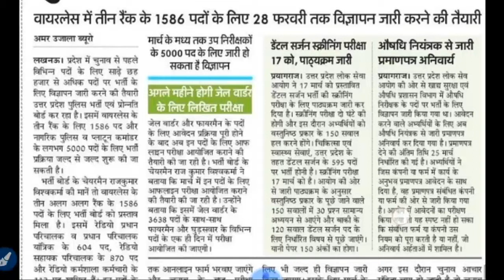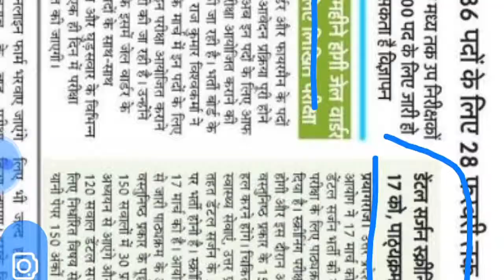चुनाव से पहले 6500 पदों पर भर्ती | मार्च में होगी जेल वार्डन की लिखित परीक्षा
Hello friends

नमस्कार साथियों आज के इस वीडियो में आपको बहुत सारी भर्तियों के बारे में अपडेट दी गई है जो नई भर्ती आने वाली है उनके बारे में भी बताया गया है और जिन भर्तियों के ऑनलाइन आवेदन पूर्ण हो चुके हैं और उनकी परीक्षा कब तक होगी यह भी आपको इस वीडियो में पूरी तरह केसे फुल अपडेट दी गई है इस वीडियो को बिना इसकी किए हुए पूरा देखें और पसंद आने पर वीडियो को लाइक करें और चैनल को सब्सक्राइब करके बैल आइकन दबा लें क्योंकि वहां पर आपको इसी तरह अच्छी-अच्छी अपडेट देख मिलती रहती हैं

 मुझे सपोर्ट करें !!

pay attention .